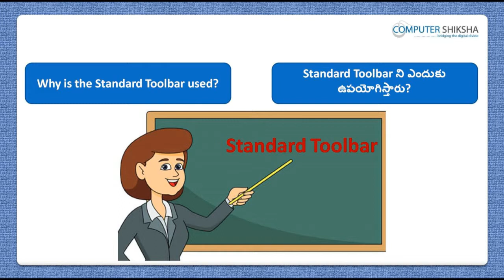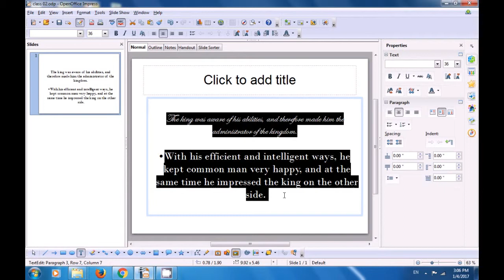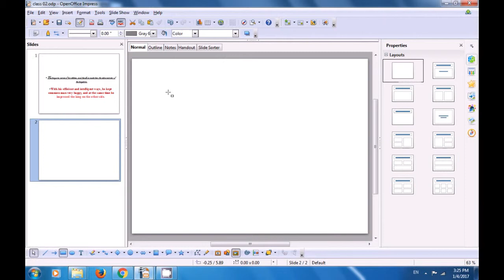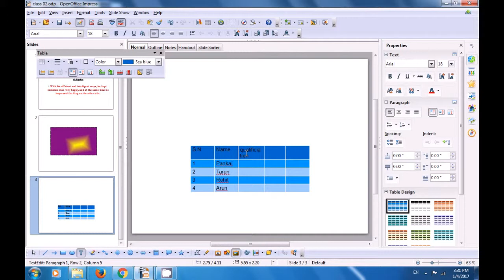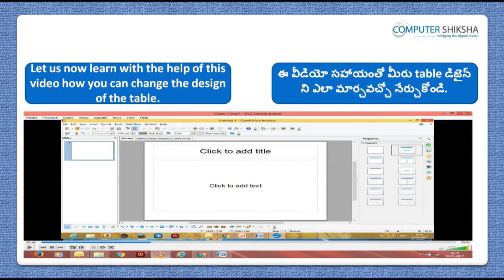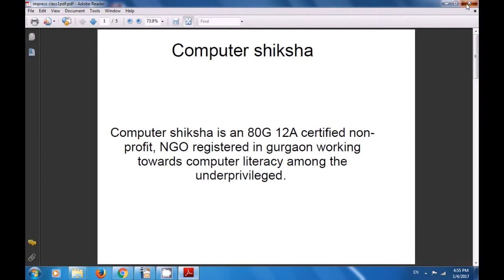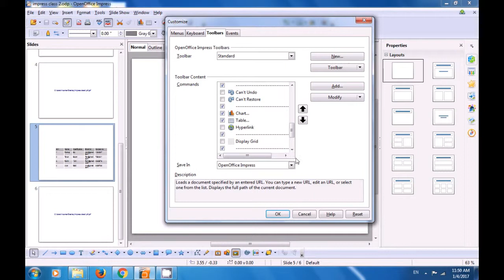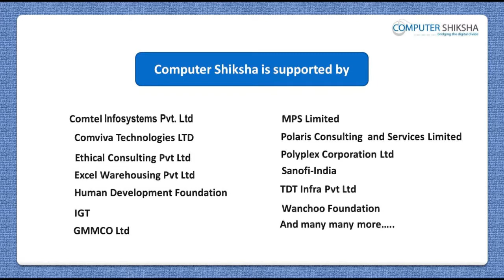Class 2 Open Office Impress 2 - Learn computers - Computer Education Online & Free (In Telugu)